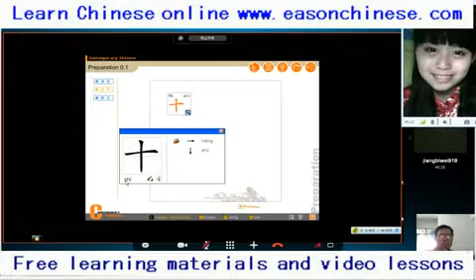2205may the handjob cat weak burst fun funny videos funny animal dub